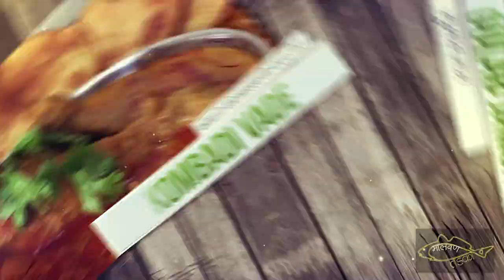custard eggless cake # कस्टर्ड एगलेस केक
Ingredients :

Ingredients
Refined Flour - 1 cup (130 grams)
Custard Powder - 1/4 cup (30 grams)
Baking Powder - 1.5 tsp
Backing Soda - 1.5 Tsp
Sugar - 1/2 cup (120 grams)
Oil - 1/2 (110 ml)
Milk - 1/2 cup +2 tbsp (140 ml)